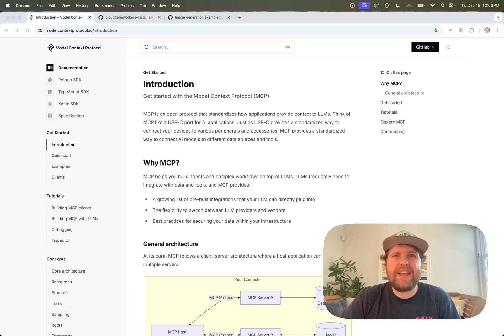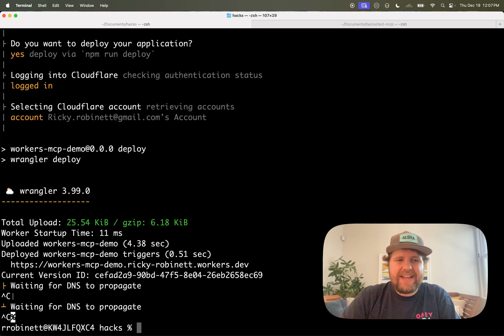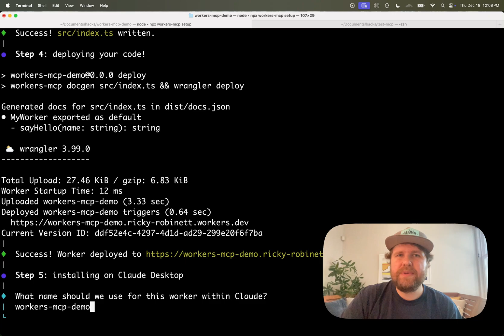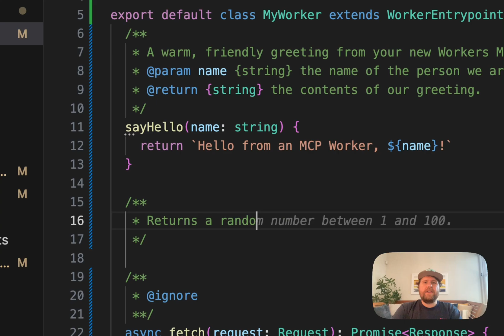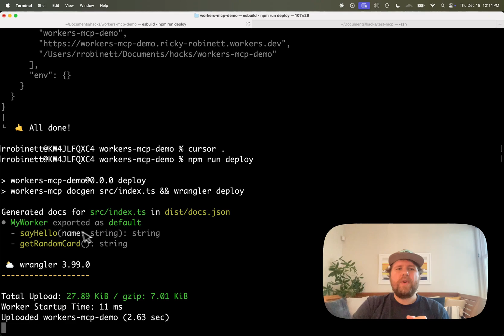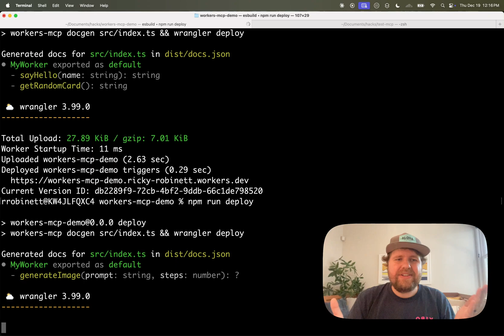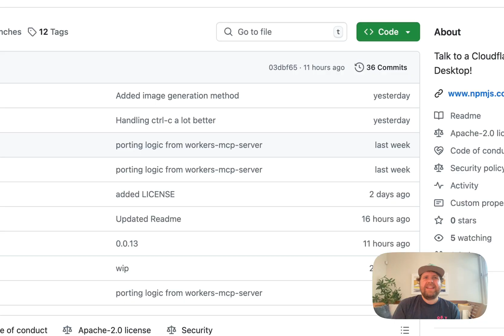Talk to a Cloudflare Worker from Claude Desktop using the Model Context Protocol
The Model Context Protocol (MCP) is an open protocol that allows developers to provide context to LLMs. In this video, Ricky builds a MCP server on Workers that lets you add new features and functionality in Claude Desktop!